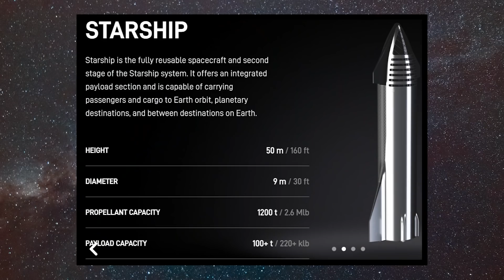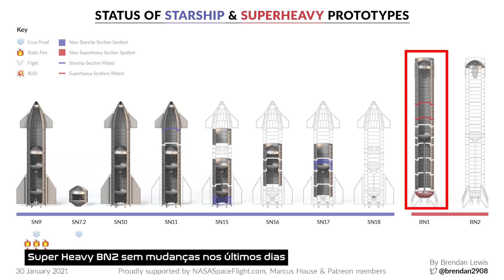Teste de 10 km do Starship SN9 é Proibido Pela FAA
Hoje falaremos sobre a confusão dos testes do Starship SN9, a movimentação do Starship SN10 e novidades no pad orbital, o ritmo de montagem do SN11 e muito mais.

0:00 Introdução
0:10 SN9 Não Voou
1:20 Sistema de Terminação de Voo
2:19 SN10 movido para o Pad A
3:01 Cone de Nariz do SN11 Finalizado
3:21 Pad Suborbital do Super Heavy
3:43 Tubulação do Super Heavy
4:00 Super Heavy Subindo
4:11 Resumo de Boca Chica
5:10 Encerramento

E com certeza os últimos dias foram os mais agitados em muito tempo nos lançamentos espaciais. Tudo isto porque o voo do Starship SN9 que tinha tudo para acontecer, não aconteceu.

A explicação curta é que a SpaceX foi proibida de voar pela FAA, a equivalente americana da ANAC, que cuida do espaço aéreo tanto para os aviões quando para os lançamentos de foguetes.
Mas a proibição do voo pode envolver muitos fatores. Um deles é a troca de dois dos motores Raptor que, na visão da autarquia, significa que se trata de um novo Starship, sendo então necessário recertificá-lo para realização do teste.
Outra razão seria a explosão do SN8 durante o procedimento de pouso após o voo de 12.5 km que, por mais que tenha sido muito bem-sucedido em muitos aspectos, acabou gerando muita repercussão e levantou dúvidas em relação à segurança das operações na região de Boca Chica.
Vale lembrar que um Starship tem uma capacidade de cerca de 1200 toneladas de combustíveis, e mesmo abastecido pela metade pesa mais do que as 549 toneladas de um Falcon 9 pronto para o voo. Em caso de alguma anormalidade, principalmente durante o pouso, isso poderia causar um eventual desvio de rota que poderia atingir alguma área populada, como Boca Chica Village, a cerca de 2 quilômetros da zona de pouso.

Justamente por isto o Starship tem um dispositivo chamado FTS, ou Flight Termination System, que em português chamaremos de Sistema de Terminação de Voo, que nada mais é do que explosivos instalados próximos aos tanques que serão detonadas em caso de qualquer anormalidade que possa causar danos em solo caso a trajetória do foguete se desvie do esperado.

Com as operações do SN9 canceladas, tivemos a movimentação do SN10 para o Pad A. Com isto agora temos dois Starships ocupando a zona de lançamentos, acompanhados pelo SN7.2 que ainda passará por mais testes criogênicos.

Sendo assim, o SN10 agora passará por testes criogênicos e terá seus três motores Raptors instalados, começando então seus testes estáticos, mas ainda não temos previsão para possíveis testes de voo.

E quem já está querendo pedir passagem é o SN11, que teve a montagem do cone de nariz finalizada recentemente. O último passo para vermos mais um Starship virtualmente concluído será a integração com a seção inferior dentro da High Bay, então parece que o plano futuro do Elon Musk de construir um Starship por semana está cada vez mais próximo.

As obras próximas ao pad orbital agora iniciaram uma grande concretagem que dão a entender que estamos vendo o possível pad de testes do Super Heavy, uma vez que uma estrutura que parece ter apoio para as pernas do booster foi identificada.

Uma foto muito interessante do RGV mostra a quantidade de tubos da linha de combustível do Super Heavy. Este é responsável por levar o propelente do tanque superior até os motores Raptor. Se levarmos em consideração que todas estas tubulações serão utilizadas, então a SpaceX tem peças até pelo menos o BN4.

Mas já que o assunto é booster, o Super Heavy BN1 continua a crescer dentro da High Bay. Agora já temos metade da estrutura preparada e é uma questão de tempo até o restante tomar forma e vermos o primeiro protótipo entrar em testes.

Temos o SN9 aguardando autorização da FAA para poder realizar o voo de 10 km, vale mencionar que a SpaceX não comentou nada sobre a redução da altitude em relação ao último voo.
O SN7.2 entrará em seus testes decisivos nos próximos dias, de forma a confirmar a qualidade da construção utilizando a liga de aço inox 304L de 3 mm.
O SN10 foi movido para o Pad Suborbital A e será posto em testes muito em breve. O SN11 ainda tem diversos serviços menores a serem realizados, mas suas seções já estão prontas para a montagem final. O SN15 teve a seção de anéis dos motores identificada, mas sem novos avistamentos de outras partes. O SN16 permanece inalterado há certo tempo e o SN 17 teve a seção de anéis do domo comum identificada. Já o Super Heavy BN1, além montagem da seção superior, teve o domo inferior identificado recentemente como comentamos em outro episódio.

CGI Snake de Chris Zabriskie é licenciada de acordo com a licença Atribuição 4.0 da Creative Commons.